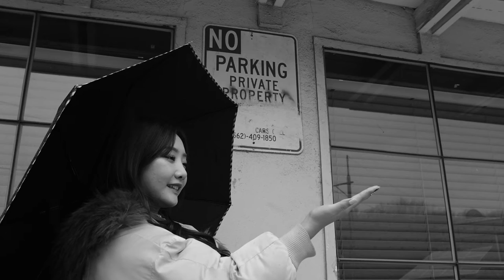FUJIFILM X100F DSCF3733